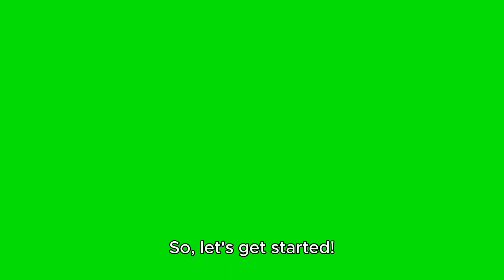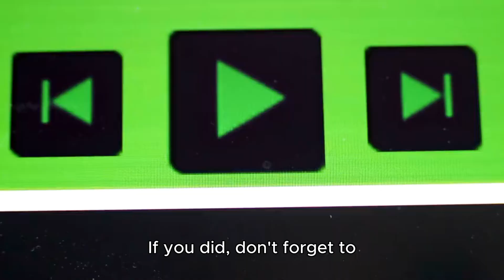SUPER MARIO BROS